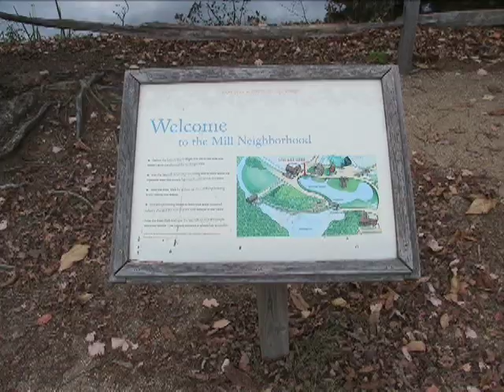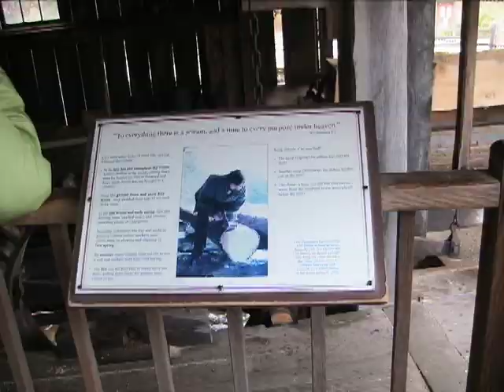Visit a 1830's water powered sawmill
Trees offered our ancestors the resource to cut lumber from logs and build their first shelters on the frontier. My great, great grandparents owned a sawmill in Mankato MN starting in the 1860's. My logo is a tintype of that family taken about 1865. It was great fun to find this operating sawmill and exciting to film how it worked. Living history is what breathes life into your family stories and will help make history come alive.  Distributed by Tubemogul.